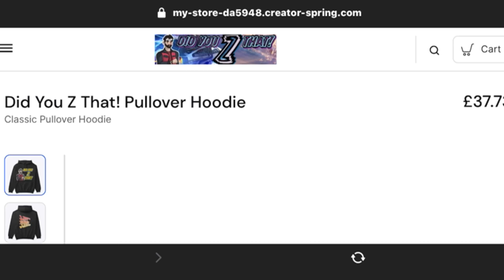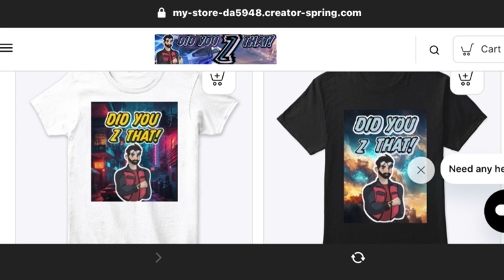Slasher: Ripper - EPISODES 7&8 REVIEW (Spoiler-Free)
In today’s video, I’m giving you all a spoiler-free review on the 7th & 8th episode of, Slasher: Ripper.
A big thank you to Shudder for the early screener to one of my favourite tv shows.

A little info about, Slasher: Ripper.
The brand new fifth season of the slasher-based horror anthology series that originally kicked off back in 2016.

The series premieres with TWO EPISODES on April 6 only on Shudder and AMC+. Check out the brand new official trailer for “Slasher: Ripper” below, along with poster art.

“Slasher: Ripper” takes the franchise back in time to the late 19th century and stars Eric McCormack (Will & Grace) as Basil Garvey, a charismatic tycoon whose success is only rivaled by his ruthlessness, as he oversees a city on the cusp of a new century, and a social upheaval that will see its streets run red with blood.

There’s a killer stalking the mean streets, but instead of targeting the poor and downtrodden like Jack the Ripper, The Widow is meting out justice against the rich and powerful.

The only person standing in the way of this killer is the newly promoted detective, Kenneth Rijkers, whose ironclad belief in justice may wind up being yet another victim of The Widow.

Produced by Shaftesbury, the new season of “Slasher” is exec produced by Christina Jennings, Scott Garvie, Thomas P. Vitale, Aaron Martin, Ian Carpenter and Adam Macdonald.

Ryan - RWR Movie Reviews
Ryan - Ryan Swales
Adam - What The Jim!
Andrew - A.C Recommends
Elliot - IMO Reviews
Sarah - Popcorn Chat
Tyler Babb - Tyler Babb / The Rendered Image
Jason - Jason the Old Millennial
Terrence - D. Movieman